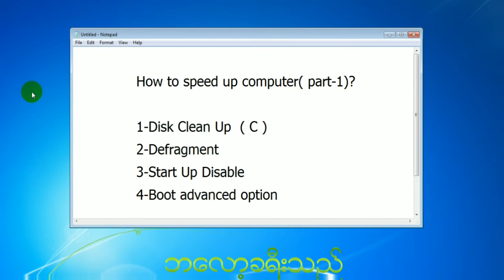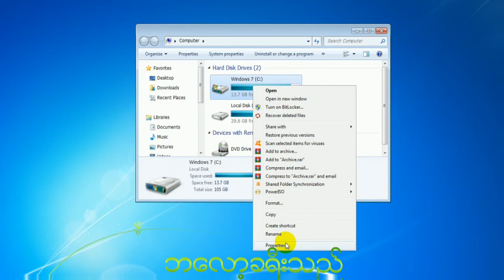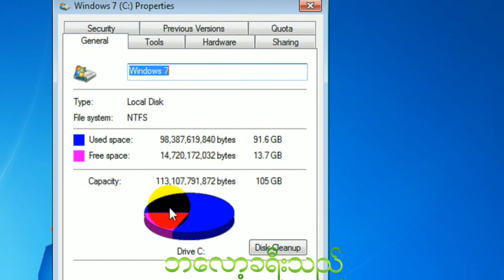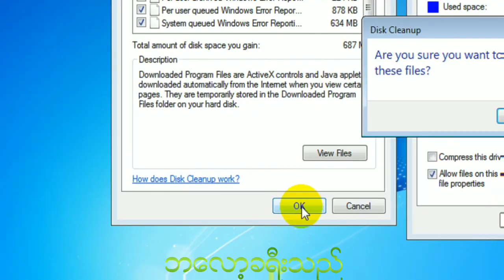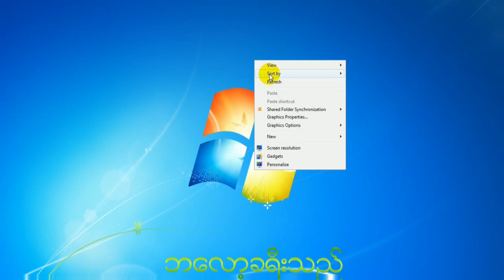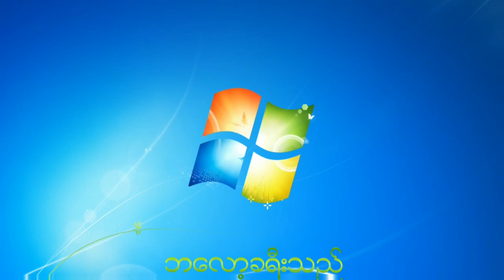How To Speed Up Computer Part 1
မိမိတို႕  ကြန္ပ်ဴတာေတြကို ဘယ္လို ျမန္ဆန္ေနေအာင္ လုပ္ၾကမလဲ...
ဘယ္လိုျပင္ဆင္ၾကမလဲ. သည္နည္းလမ္းေလးေတြကို အပိုင္း ( ၁-၂-၃-၄-၅...) စသျဖင့္ ေရးသားထားပါတယ္... ေလ့လာနိဳင္ေစဖို႕ ဆက္လက္တင္ေပးသြားပါမယ္...